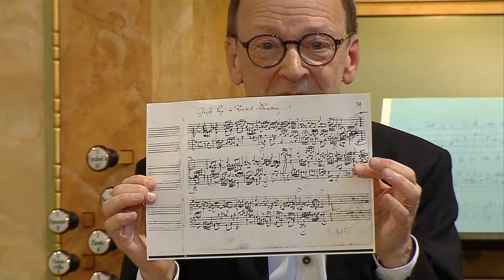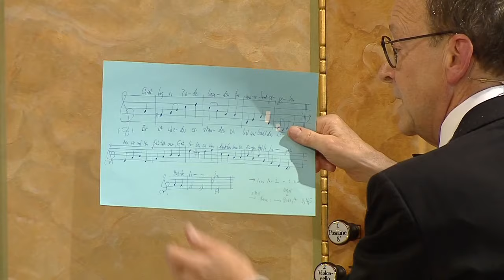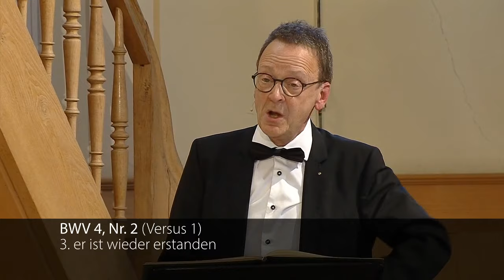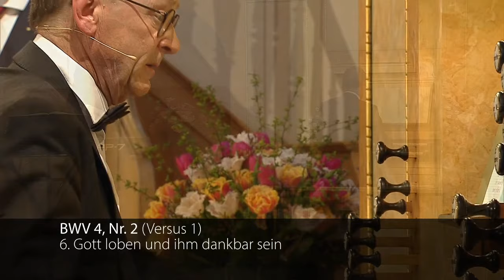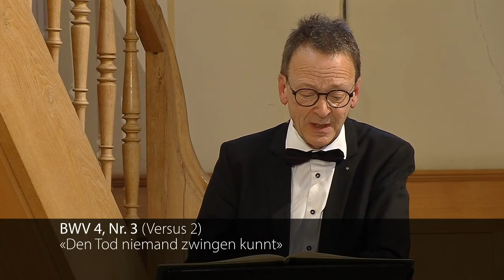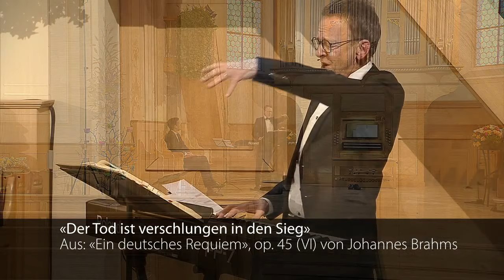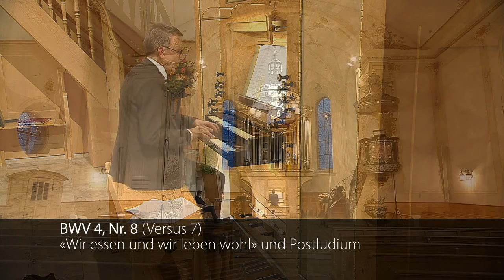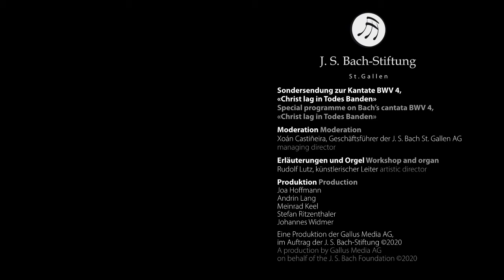Introduction to BWV 4 "Christ lag in Todesbanden" - Rudolf Lutz (J. S. Bach Foundation)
Bach leads us from the valley of death and darkness to the final and light Last Supper in Paradise. Rudolf Lutz will demonstrate on the organ that the movements of BWV 4 "Christ lag in Todesbanden" could also be interpreted as chorale preludes.

There is not much else we could do (with the means still available and permitted) in order to maintain our memories of the cantata concert we had originally planned, but performing the very piece of music—just in a different way, namely with our proven one-man ensemble, Rudolf Lutz, at the keyboard and on the organ.

Programme

Friday, April 17th, 2020, from 6:45 P.M. onwards

Rudolf Lutz will demonstrate on the organ at the church of Stein that the movements of this cantata could also be interpreted as chorale preludes. While Bach certainly set out to demonstrate his striking ability to illuminate the individual paintings that the cantata movements represent, Rudolf Lutz will illuminate the complexity of chorale preluding on the basis of this cantata.

In view of the prevailing epidemic and its serious consequences, but also and especially because of the text and the music, this will not be an easy fare. Consolation is not in sight. We cannot change it, neither can we gloss over the current situation nor play down the story told at Easter. Who would have thought until very recently that a sentence by Luther such as "the strangler can no longer harm us" would suddenly become today’s thrusting prayer?

1. Sinfonia

2. Versus 1

Christ lag in Todes Banden
für unsre Sünd gegeben,
er ist wieder erstanden
und hat uns bracht das Leben.
Des wir sollen fröhlich sein,
Gott loben und ihm dankbar sein
und singen halleluja. Halleluja.

3. Versus 2

Den Tod niemand zwingen kunnt
bei allen Menschenkindern;
das macht’ alles unsre Sünd,
kein Unschuld war zu finden.
Davon kam der Tod so bald
und nahm über uns Gewalt,
hielt uns in seinem Reich gefangen.
Halleluja.

4. Versus 3

Jesus Christus, Gottes Sohn,
an unsre Statt ist kommen
und hat die Sünde weggetan,
damit dem Tod genommen
all sein Recht und sein Gewalt;
da bleibet nichts denn Tods Gestalt,
den Stachel hat er verloren.
Halleluja.

5. Versus 4

Es war ein wunderlicher Krieg,
da Tod und Leben rungen;
das Leben da behielt den Sieg,
das Leben behielt den Sieg,
es hat den Tod verschlungen.
Die Schrift hat verkündiget das,
wie ein Tod den andern fraß,
ein Spott aus dem Tod ist worden.
Halleluja.

6. Versus 5

Hie ist das rechte Osterlamm,
davon Gott hat geboten,
das ist hoch an des Kreuzes Stamm
in heißer Lieb gebraten.
Das Blut zeichnet unser Tür,
das hält der Glaub dem Tode für,
der Würger kann uns nicht mehr schaden.
Halleluja.

7. Versus 6

So feiren wir das hohe Fest
mit Herzensfreud und Wonne,
das uns der Herr erscheinen läßt.
Er ist selber die Sonne,
der durch seiner Gnaden Glanz
erleuchtet unsre Herzen ganz,
der Sünden Nacht ist verschwunden.
Halleluja.

8. Choral Versus 7

Wir essen und leben wohl
in rechten Osterfladen;
der alte Sauerteig nicht soll
sein bei dem Wort der Gnaden.
Christus will die Koste sein
und speisen die Seel allein,
der Glaub will keins andern leben.
Halleluja.

Rudolf Lutz is not only regarded in the music world as an eloquent pedagogue, able to explain complex compositional contexts in a vivid way, but he is also one of the most sought-after improvisers worldwide. He will give his presentation in English to do justice to our large Internet community.

The church of Stein AR has a very valuable instrument built by Orgelbau Kuhn AG in 1985. We love to hold organ recitals there, and many visitors of the "Appenzeller Bachtage" know the beautiful church because of "Singen in der Früh", the popular sing-along programme in our festival in August.